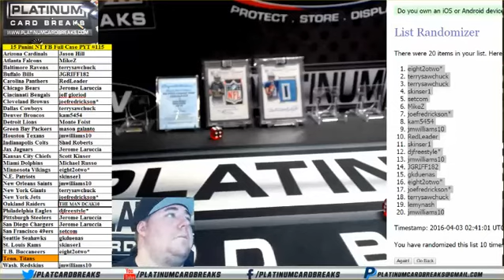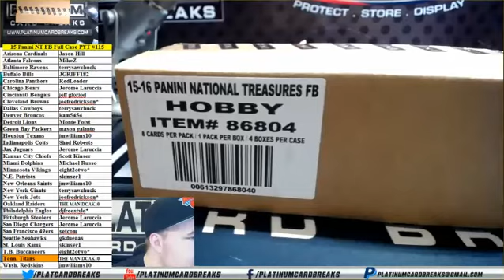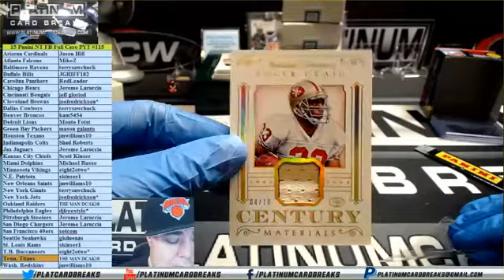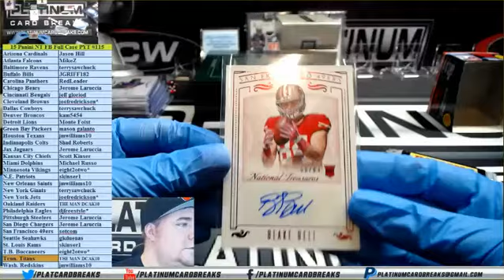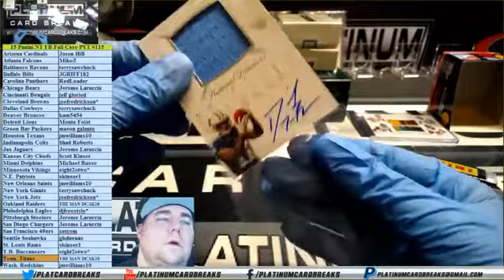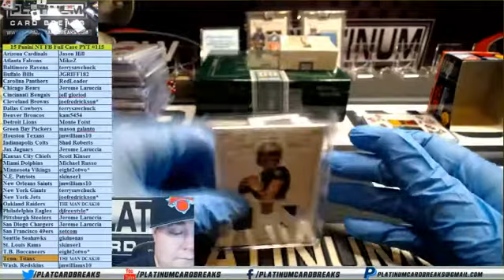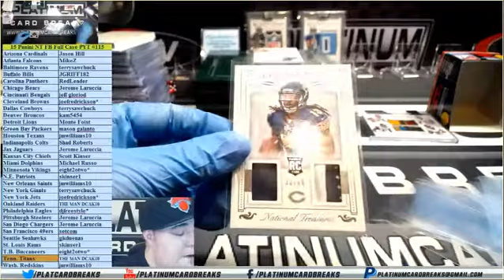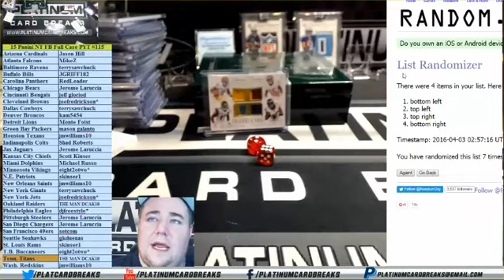15 Panini NT FB Full Case PYT #115